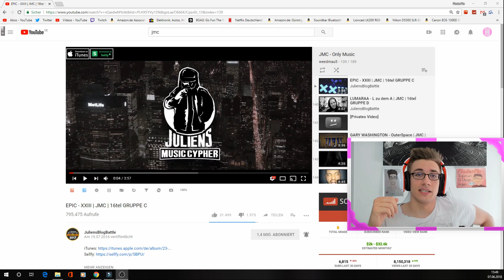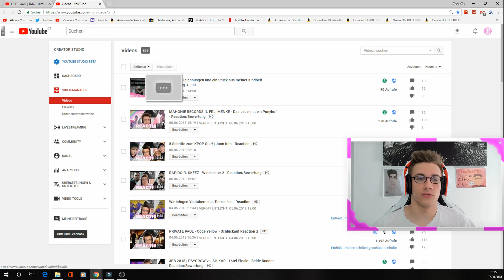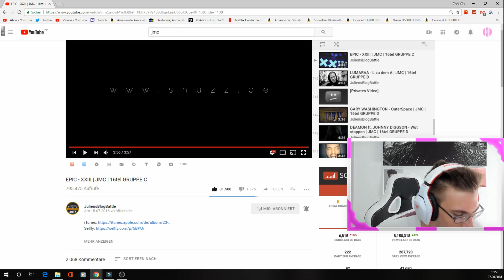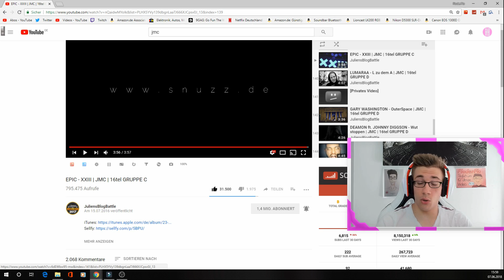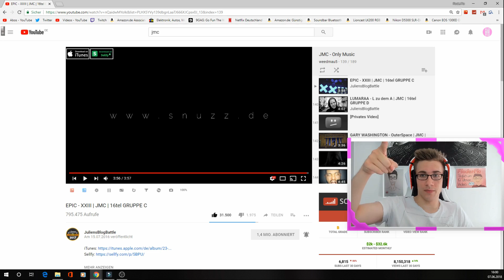EPIC - XXIII | JMC | 16tel GRUPPE C - Reaction/Bewertung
Epic in der Hauptrolle

►Bestes Smartphone für 120€
►Bester Energy
►Freshe Übergangsjacke

►Dein Kanal soll hier stehen?

Flo M.
Postfach 11 61
25442 Quickborn

► 📦 Pakete zusenden (PACKSTATION)
Flo M.
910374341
Packstation 117
25451 Quickborn